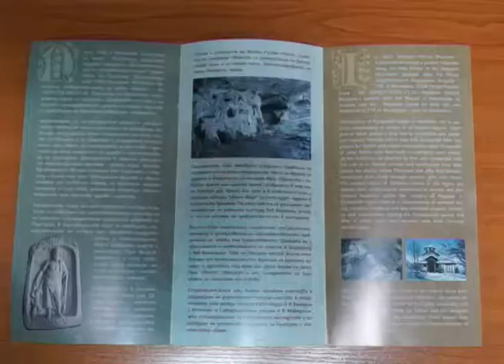Фотоизложба „Заедно по свещените места на планината Осогово”